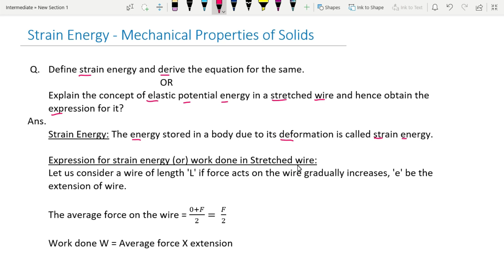Strain energy | Work done in stretched wire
Define strain energy and derive the equation for the same.
                                               OR
Explain the concept of elastic potential energy in a stretched wire and hence obtain the expression for it?